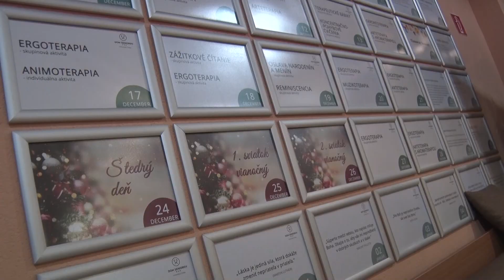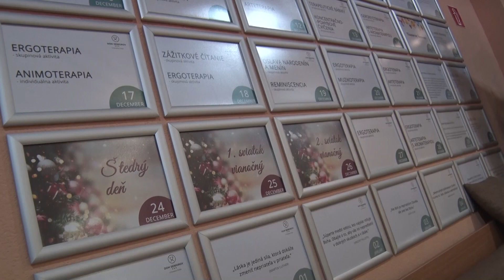Vianoce v Dome seniorov